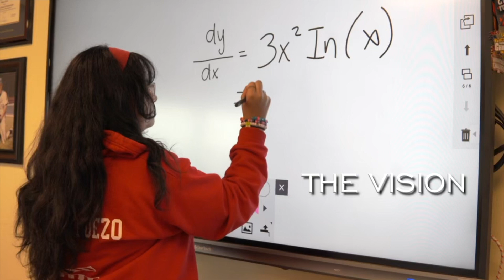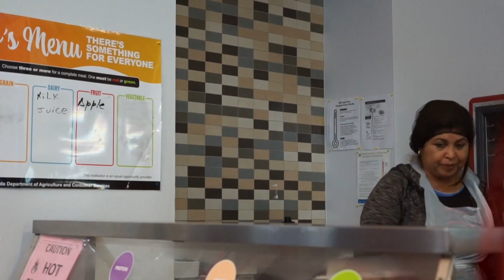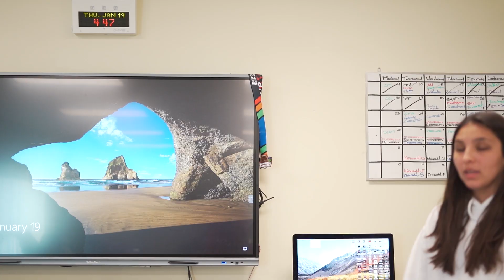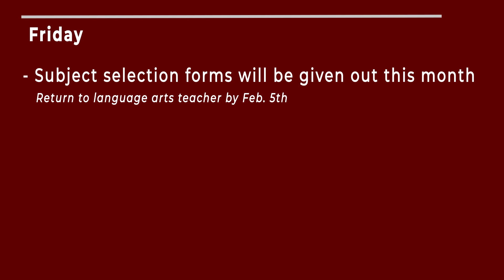THE RISE | Season 4, Episode 15